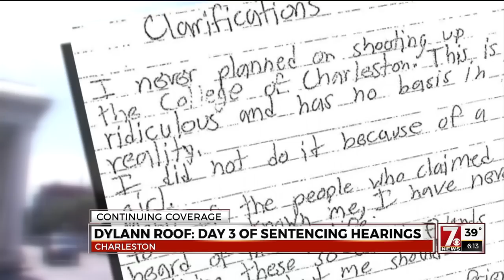Dylann Roof Sentencing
Dave Jordan reports from Charleston